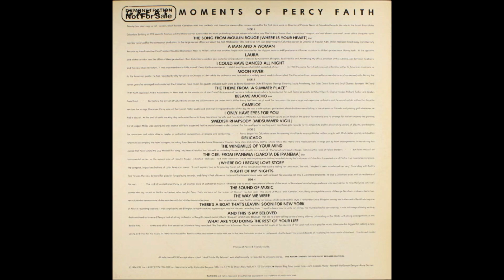"The Way We Were" by Percy Faith and his orchestra.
This track is from Side 4 of the two-record album "Great Moments of Percy Faith", a compilation of music from other Percy Faith albums issued prior to 1976, the year this album was released.

The title song from the 1973 American romantic drama film directed by Sydney Pollack and starring Barbra Streisand and Robert Redford. Arthur Laurents adapted the screenplay from his own 1972 novel of the same name, which was based on his college days at Cornell University and his experiences with the House Un-American Activities Committee.

A box-office success, the film was nominated for several awards and won the Academy Awards for Best Original Dramatic Score and Best Original Song for the theme song "The Way We Were". It ranked at number six on AFI's 100 Years...100 Passions survey of the top 100 greatest love stories in American cinema. The Way We Were is considered one of the great romantic films.

The soundtrack album became a gold record and hit the Top 20 on the Billboard 200, while the title song became a gold single, topping the Billboard Hot 100 and selling more than two million copies. Billboard named "The Way We Were" as the number 1 pop hit of 1974. In 1998, the song was inducted into the Grammy Hall of Fame and finished at number eight on the American Film Institute's 100 Years... 100 Songs list of top tunes in American cinema in 2004. It also was included in the list of Songs of the Century, by the Recording Industry Association of America and the National Endowment for the Arts.

To lovers of easy listening music, Percy Faith needs little introduction.
Suffice to say that he was a Canadian–American bandleader, orchestrator, composer and conductor, known for his lush arrangements of instrumental ballads and Christmas standards. He is often credited with popularising the "easy listening" or "mood music" format.
He was born on the 7th of April 1908, in Toronto, Canada and he died on the 9th of February 1976, at the age of 67, in Los Angeles, California.